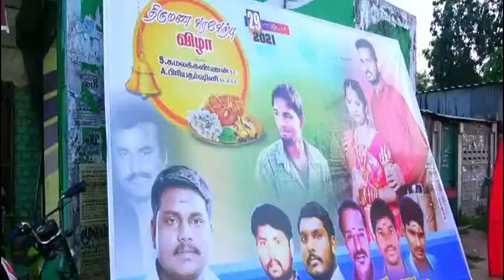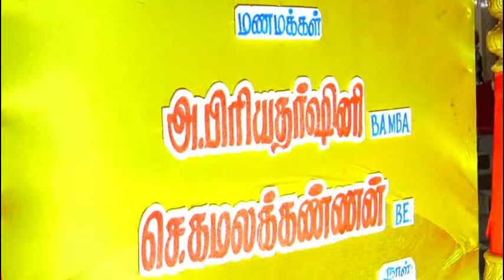Kamal Weds Priya Reception | KPD Mahal | Sethiyathope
kalaru kaathadi studios
for best wedding photography
chidmbaram